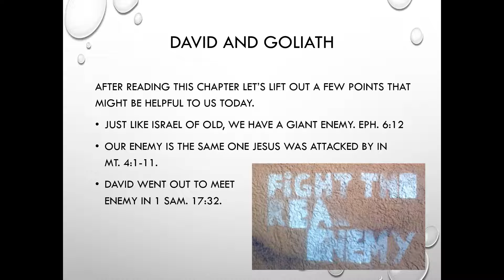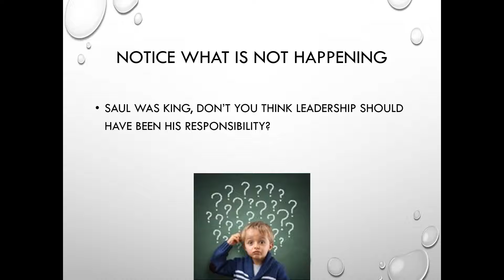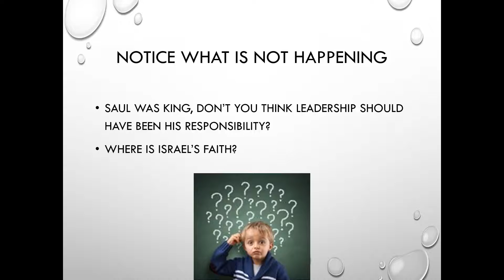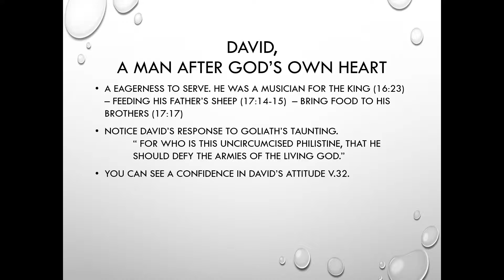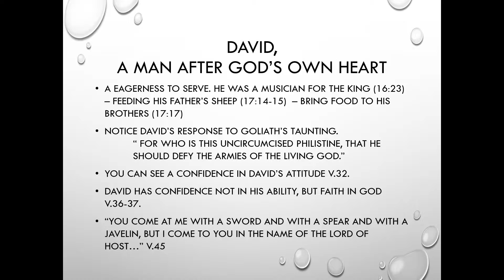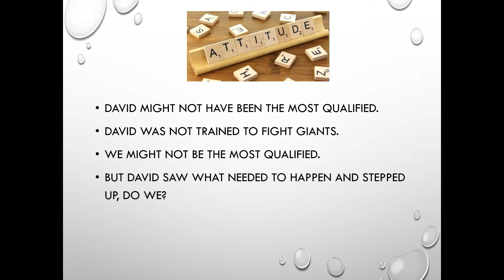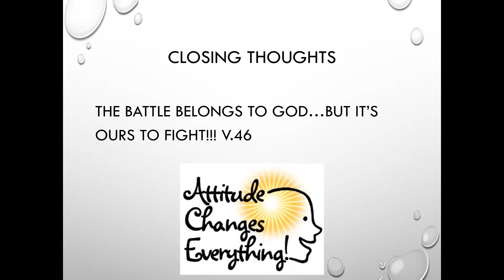Kings of Israel David and Goliath